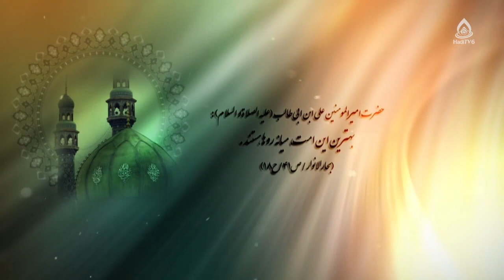راهکارهای مقابله با اسراف، سهیلا حسن‌زاده